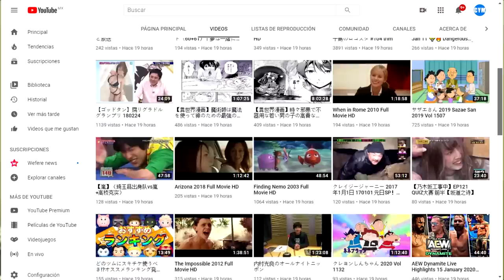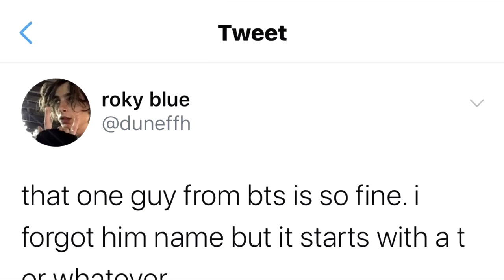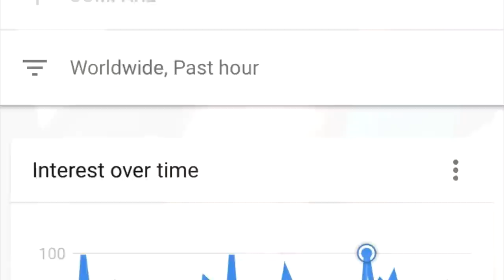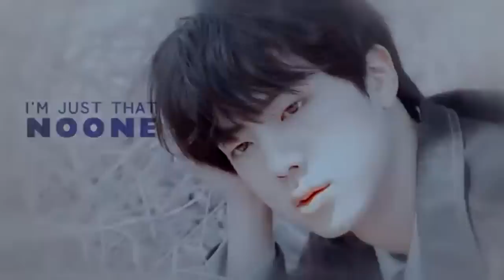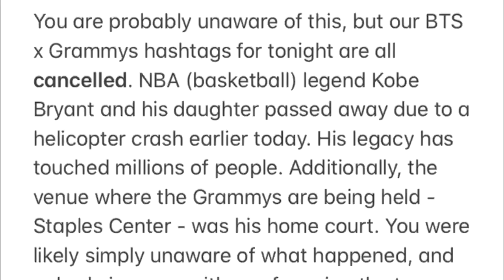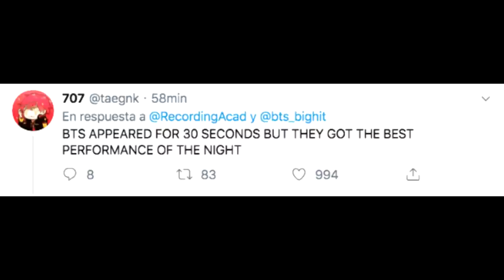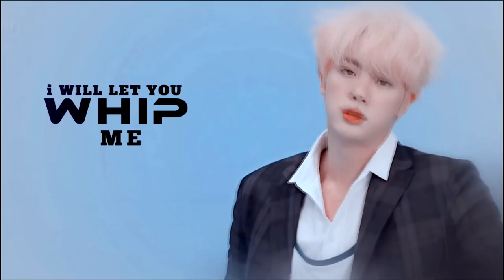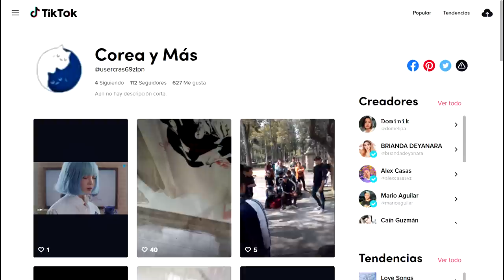DE ÚLTIMO SEGUNDO! SE DECLARA? | RM HABLA DEL ODIOO QUE RECIVE BTS | BTS REVELA SUS METAS | PROBLEMA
Idol se sincera con sus fans por sus probblemas.